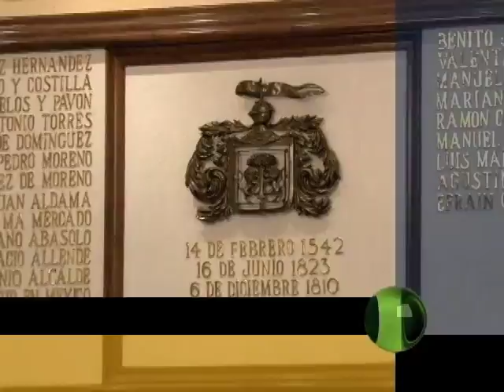Corte 44 - Alcalde interino de GDL rinde 3er. Informe de Gobierno - Septiembre 11 del 2012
Durante el tercer informe del gobierno municipal, el alcalde interino de Guadalajara, Francisco Ayón López, señaló que el modelo de la actual administración, y las políticas públicas que se implementaron,  se realizaron de la mano con la ciudadanía y calificó al gobierno actual como el inicio de la transformación de la ciudad, confió en que la siguiente administración continuará con esa transformación y, sin mencionarlo, se refirió al alcalde electo Ramiro Hernández. "Ha sido un gobierno de puertas abiertas, que consulta a las personas y que atiende sus necesidades y demandas. Concretamos un modelo de gestión democrática en el que los ciudadanos tuvieron un papel protagónico en nuestro rumbo, en nuestras acciones y en nuestras decisiónes", señaló Ayón en su mensaje.